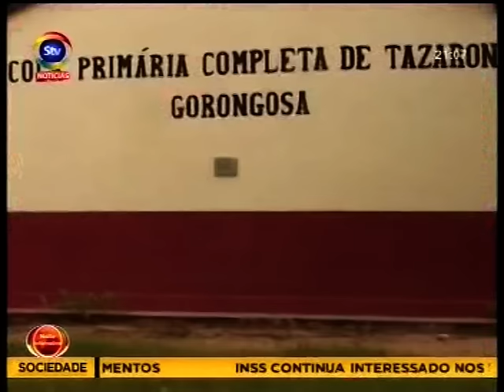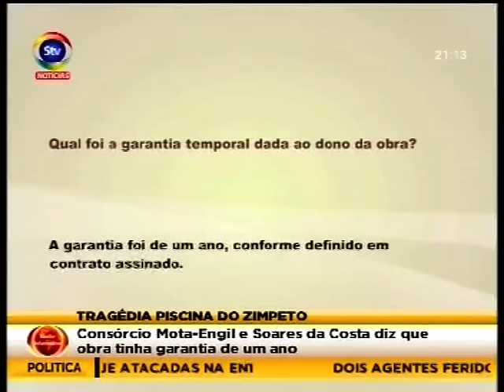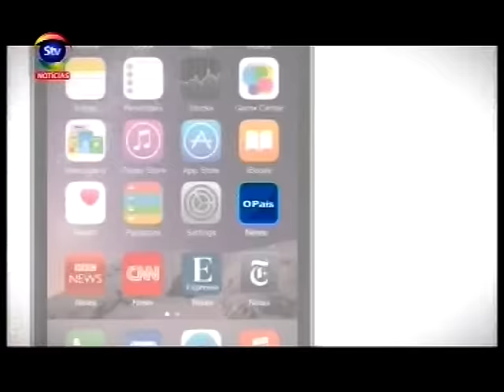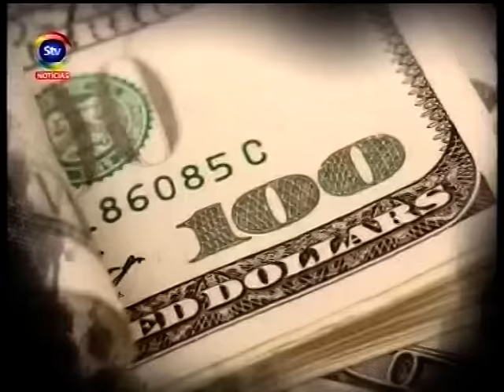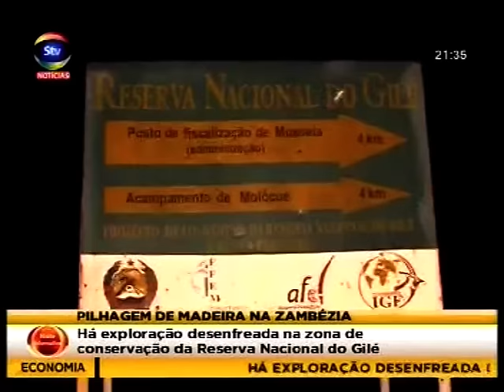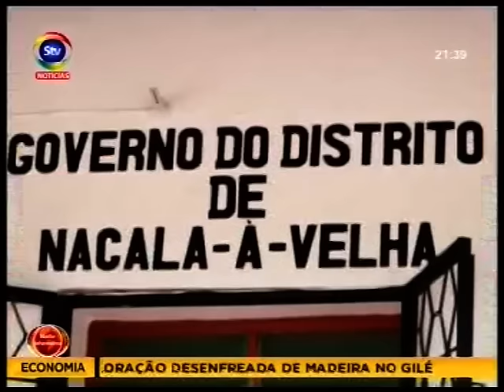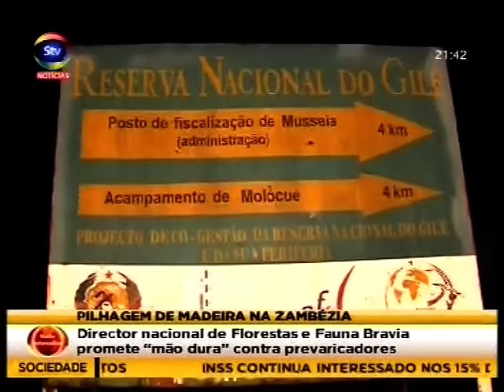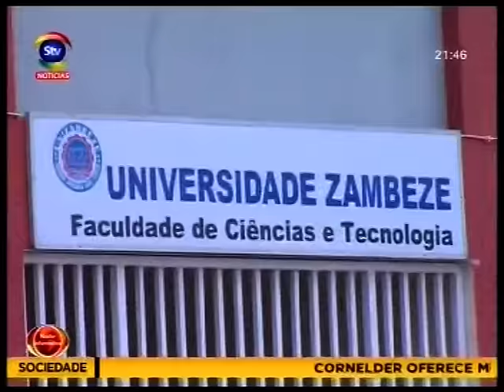STV NoiteInformativa 23 02 2016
Atacadas as colunas nos dois troços com obrigatoriedade de deslocação com protecção militar. Novamente cercada a sede da Renamo em Maputo. Outras notícias.